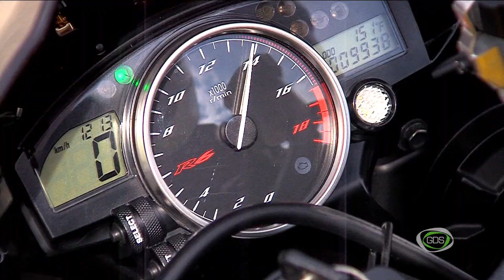GDS დილა 22.10.2014 - ნინო კვანტრიშვილის მინი გადაცემა "ექსტრიმი და გართობა" - ბაიკერები